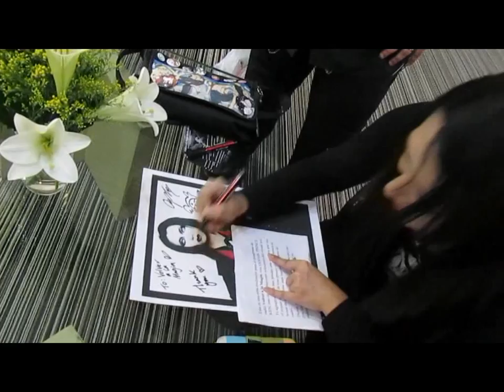Gothique Prince Ken GPK en Argentina. Saludo para Volver a la Magia Radio-Show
Saludo y obsequio para Volver a la Magia Radio-Show del cantante australiano Gothique Prince Ken (GPK) uno de los mayores referentes de la escena Visual Kei y el J-Gothic Rock, conocido por su proyecto GPKISM. Al dia siguiente de haberse presentado en su show en Buenos Aires, le realizamos una entrevista. Este es un pequeño adelanto.
Volver a la Magia Radio-Show
Viernes 10 PM (Hora de Argentina)
FM Radio Cultura 97.9 Mhz